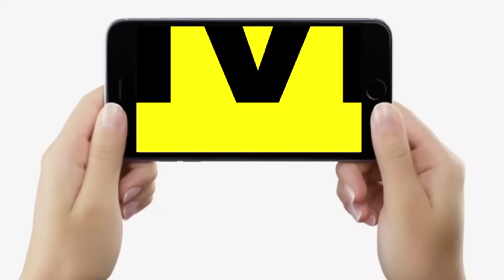Lalu-Tejashwi के इस करीबी ने बताया पूरा प्लान, Nitish Kumar फिर लेंगे शपथ! BJP को इशारा! तैयारी शुरू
देखें वीडियो, लालू-तेजस्वी के इस करीबी का बड़ा खुलासा, 10वीं बार जल्द शपथ लेंगे नीतीश कुमार, तैयारी हुई शुरू! BJP को लगेगा बड़ा झटका ? Bihar News | LiveCities